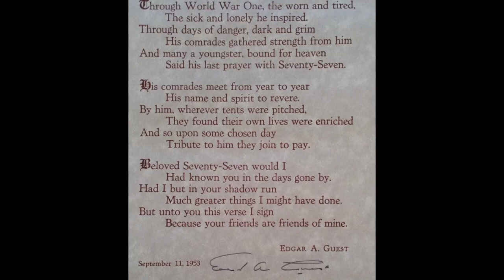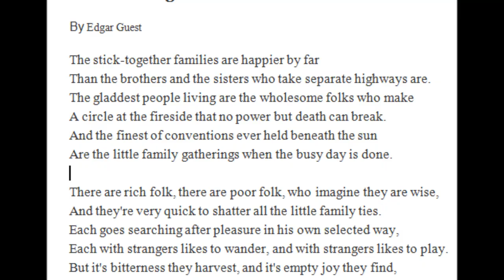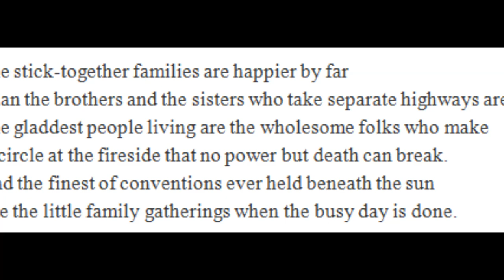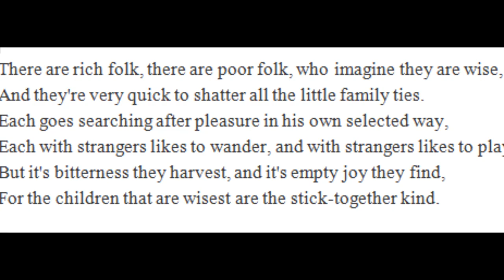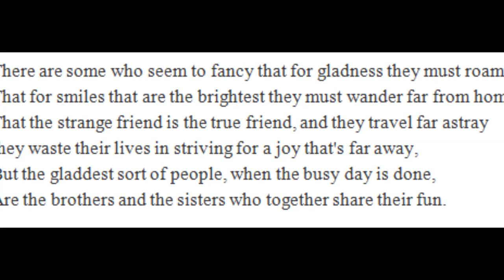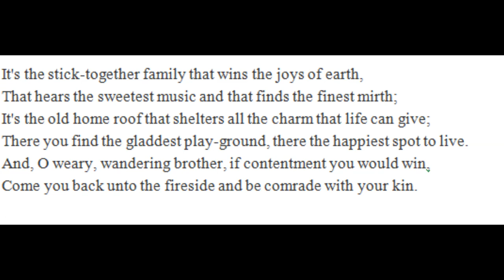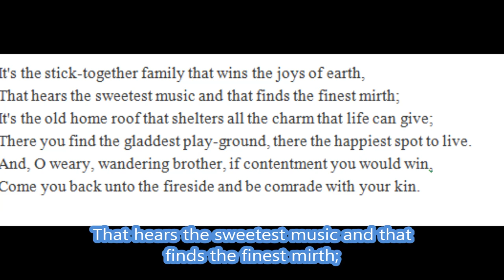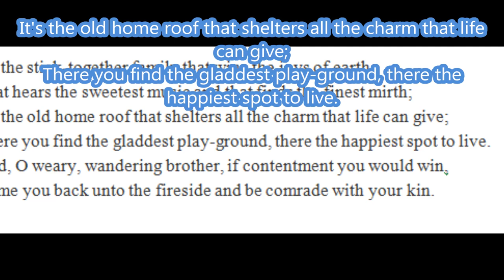The Stick - Together Families, Edgar Albert Guest, in Tamil, given for Ninth Standard